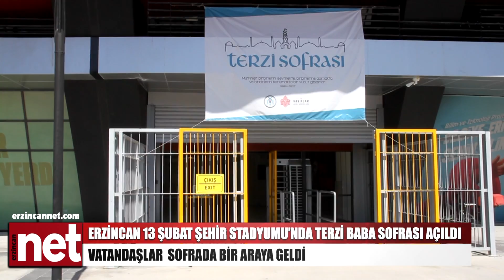Erzincan Terzibaba Sofrası Açıldı